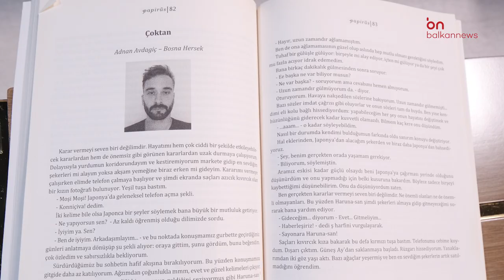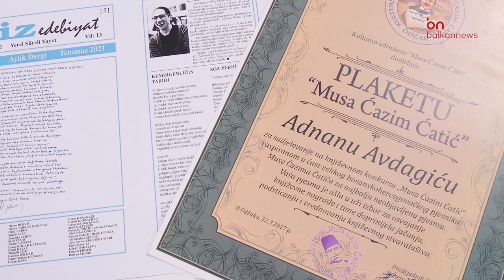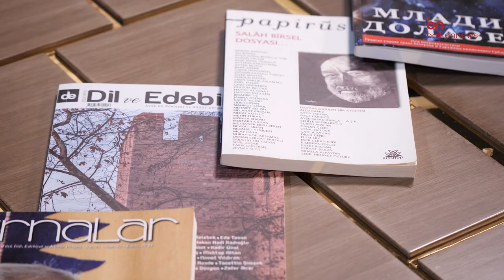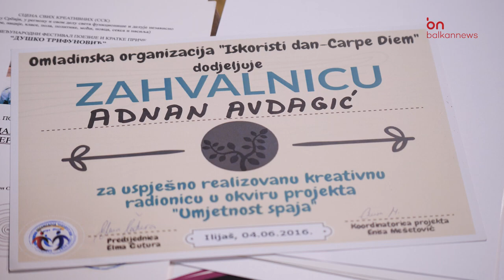Adnan Avdagić, bh. pisac sa turskom adresom: Priče o ljubavi, životu i kulturama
Dvadesetpetogdišnji Adnan Avdagić, student je završne godine master studija na univerzitetu u Turskoj. Za izbor mjesta svog studiranja, kaže on, nije se mnogo pitao. Nije birao ni Tursku, niti turski jezik, ali je sve to, nekako, koncima sudbine odabralo njega.